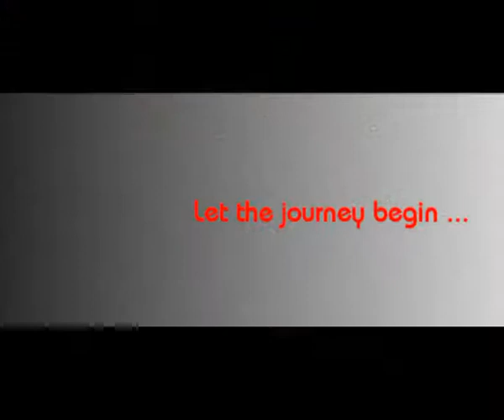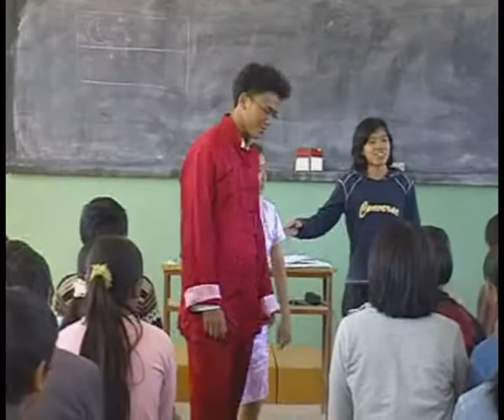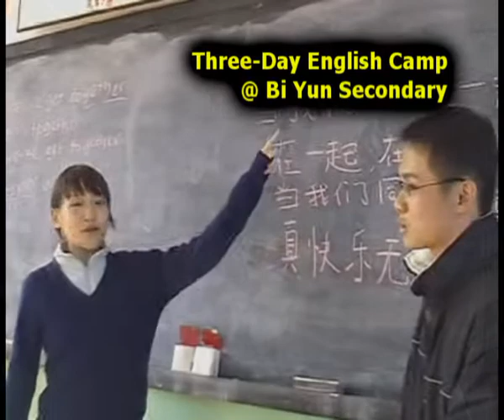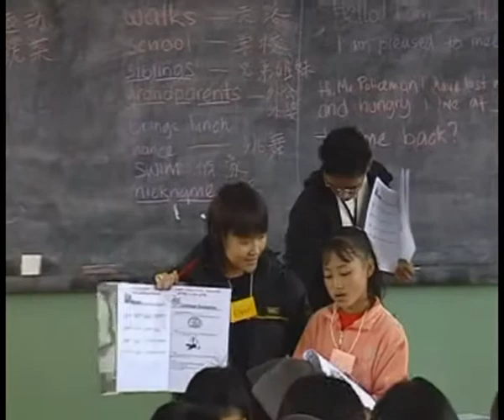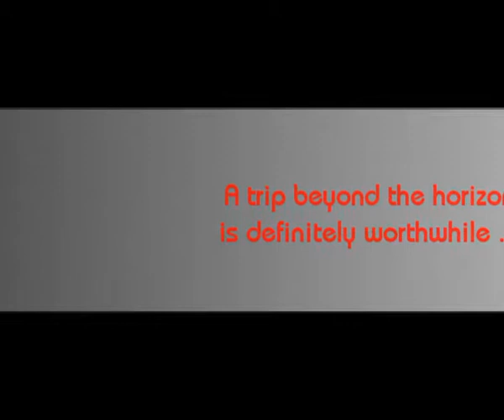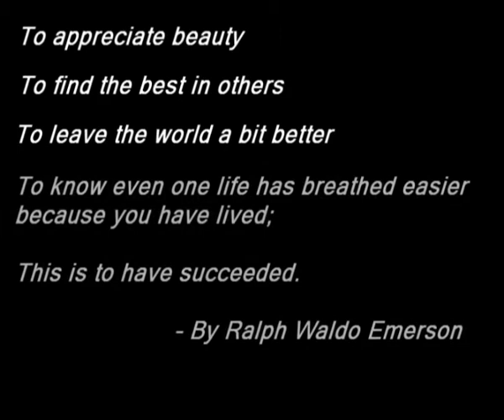MJC CIP Trip to Yunnan China 2005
MJC Meridian Junior College CIP Community Involvment Program Programme Trip to Yunnan China 2005